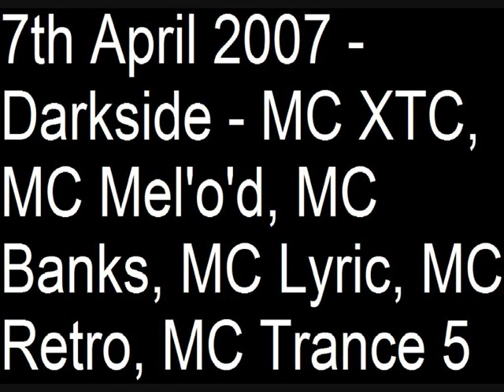7th April 2007 - Darkside - MC XTC, MC Mel'o'd, MC Banks, MC Lyric, MC Retro, MC Trance 5